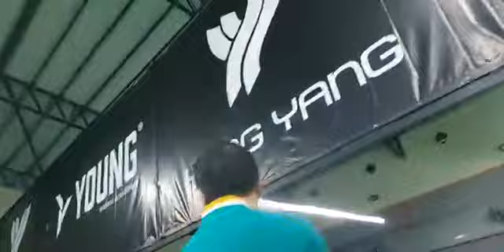Beregu Lelaki Terbuka Novis Perak 2021 - Aliff Hakim / Irwan Zekry Vs Lim K S / Partner